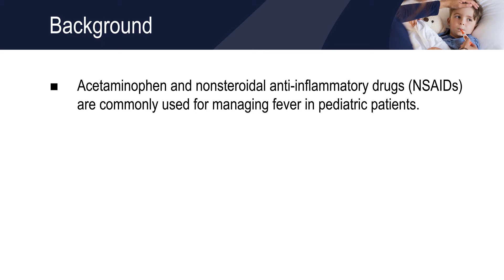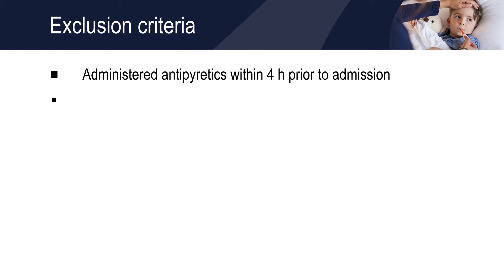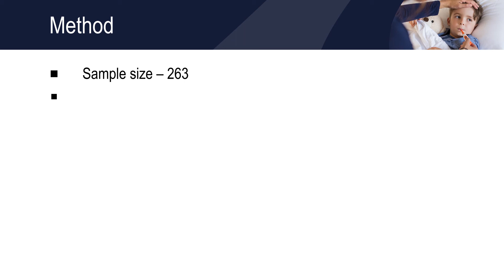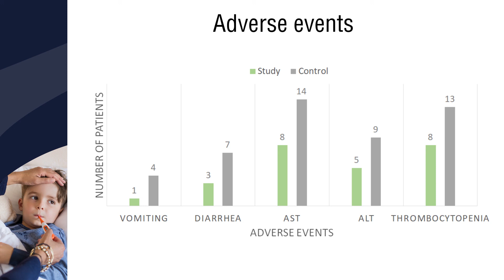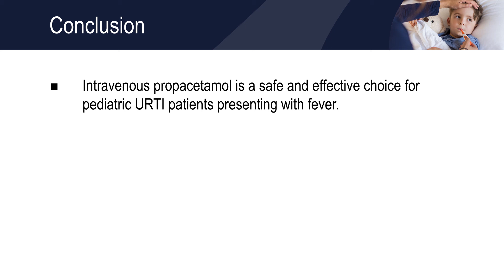Propacetamol provides antipyretic efficacy and safety in pediatric patients with URTI fever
The antipyretic efficacy and safety of propacetamol compared with dexibuprofen in febrile children: a multicenter, randomized, double-blind, comparative, phase 3 clinical trial.